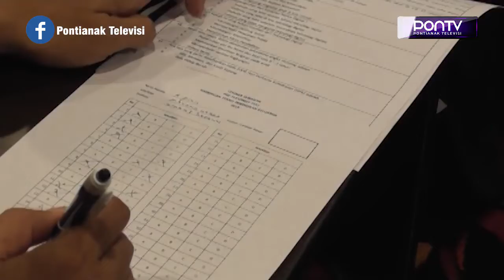Awasi Ketat Anak Dalam Penggunaan Gadget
Orang tua diharapkan ketat mengawasi anak dalam penggunaan gadget agar tidak terjerumus dengan hal-hal negative. Sebab jika dibiarkan tanpa kendali, maka pemanfaatan teknologi bisa berdampak buruk terhadap anak, yang menjadi generasi penerus bangsa